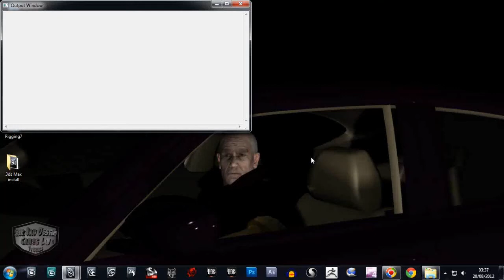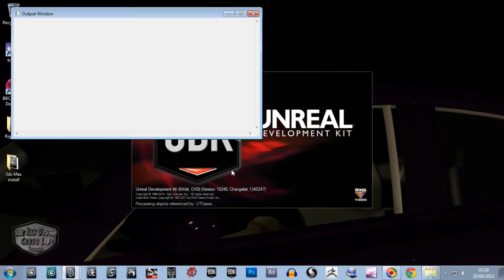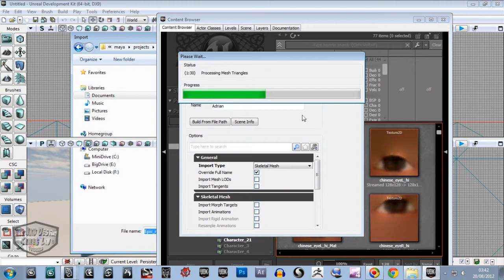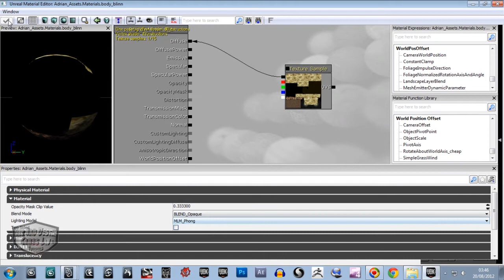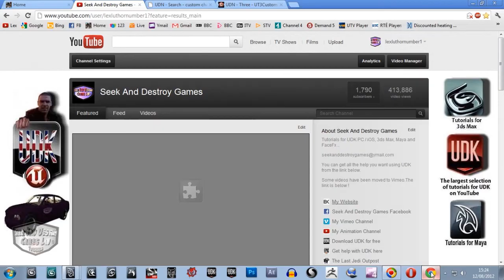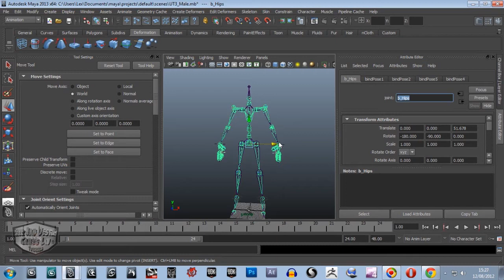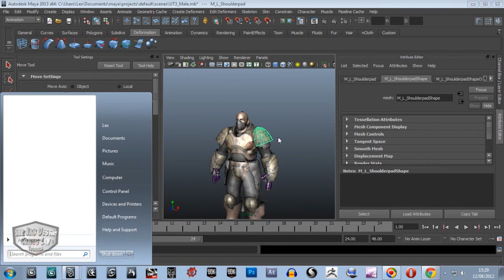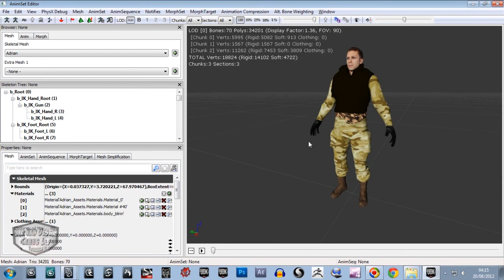Rigging a character for UDK in 3ds Max and Maya Simultaneously Part 9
The final Maya video. The 3ds Max ones have a few more to go because of the additional Facefx set-up